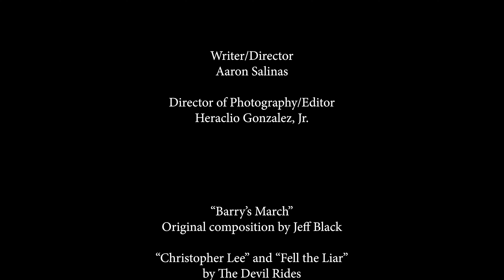Gnome Owners Association (Austin 48 Hour Film Project)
This film was created for the Austin 48 Hour Film Project